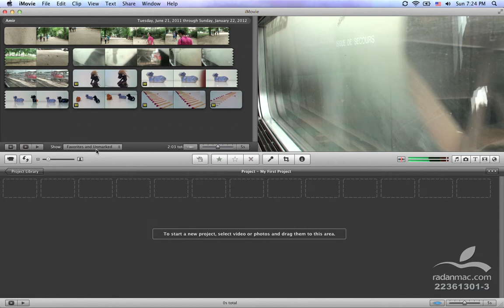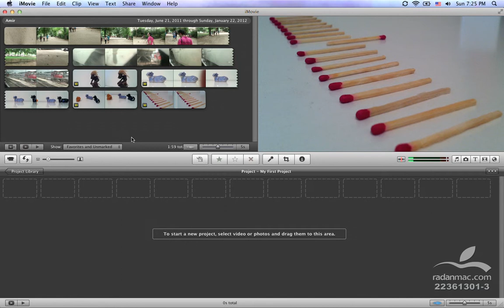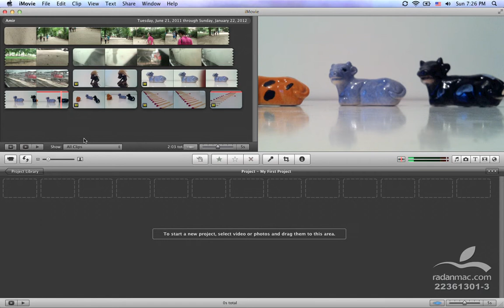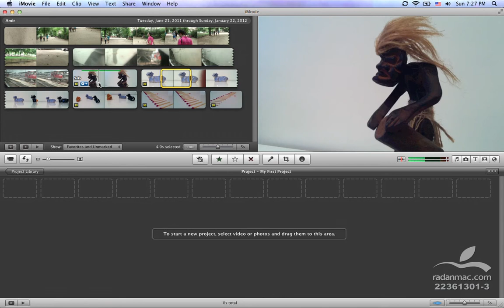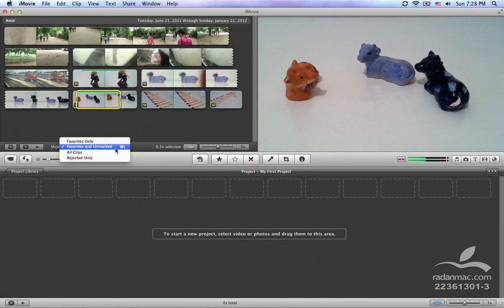09. Apple iMovie - Favorites and Rejects - Persian